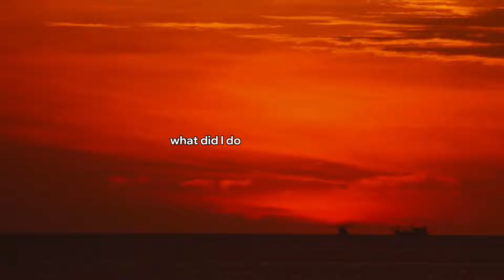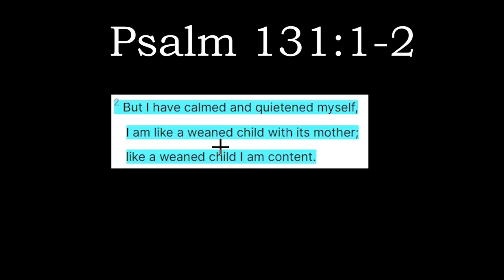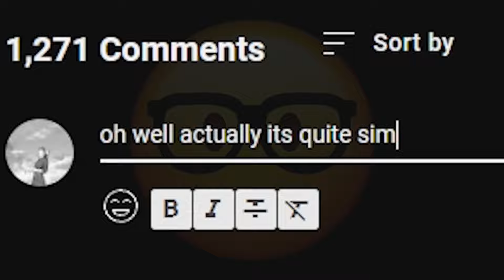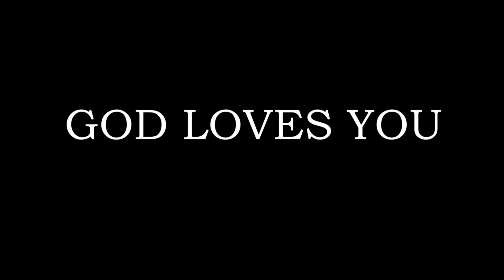Stop asking God, “Why?”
Song: zelda lullaby slowed